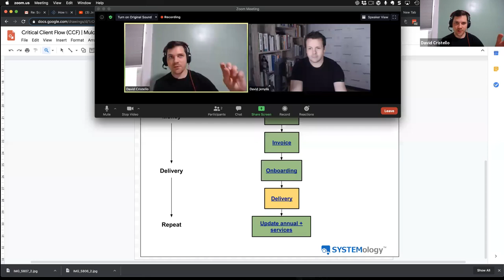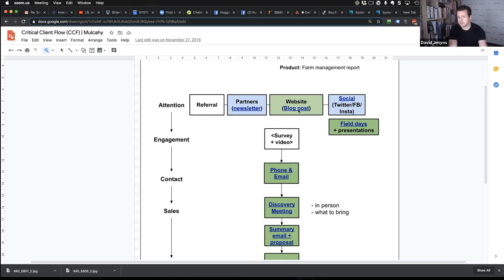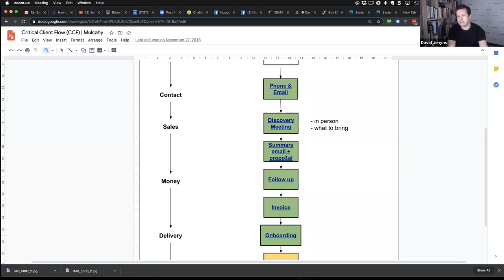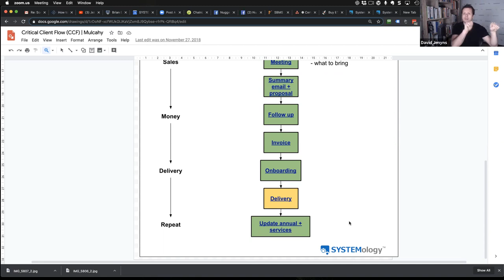How Systems Allow for More Creativity in Your Firm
How Systems Allow for More Creativity in Your Firm (interview with David Jenyns) / He is the author of SYSTEMology, the host of the Business System Simplified podcast, and the owner of systemhub.com. In the past, David helped accounting and bookkeeping firms build solid, effective systems within their business operations, making their businesses scalable.

In this podcast, David illustrates the importance of systemizing and refining critical client flow by using a case study involving a company in Australia that services the agricultural sector.

🎙 Listen to Growing Your Firm Podcast